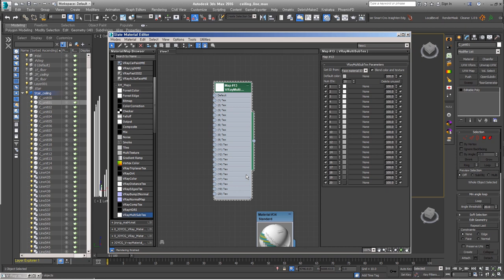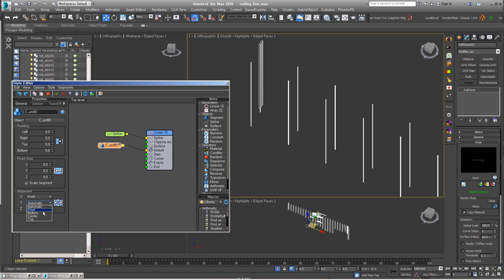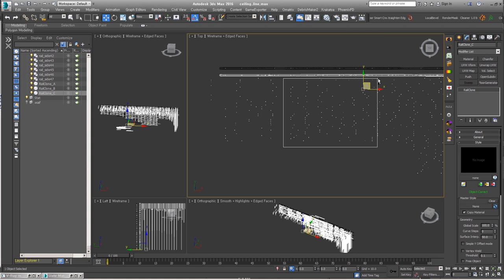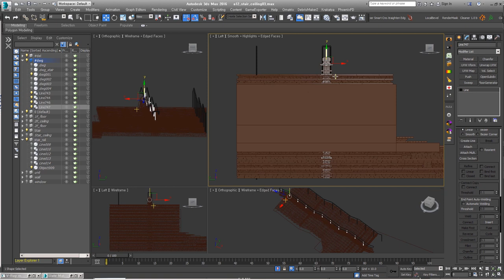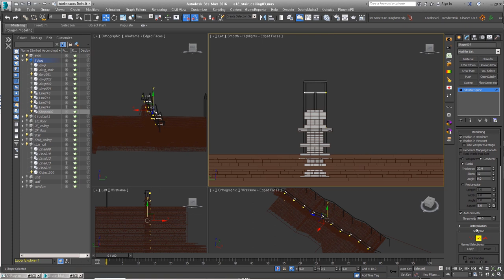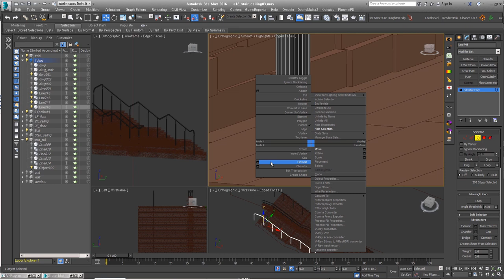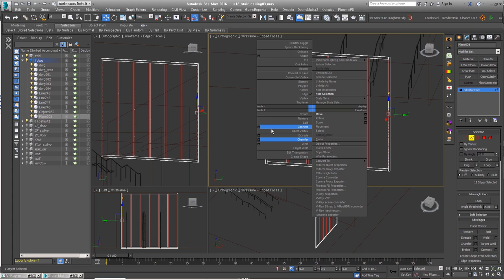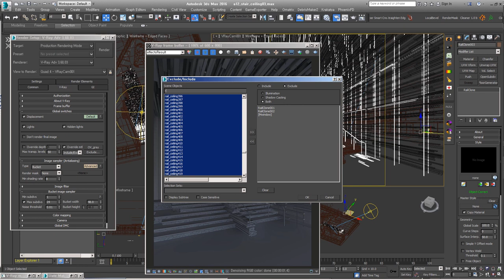[Timelapse] Hotel lobby - 04.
멋진 로비느낌의 호텔 Interior 작업 과정입니다.
작업은 itoosoft의 Railclone을 활용해서 작업 했어요!

계단 옆으로 배열된 크기가 서로 다른 나무를 RailClone으로 배치하는 내용입니다.
RailClone 최신 버전은 나무들의 재질을 Multi/Sub-object 재질로 만들지 않아도 사용해도 되기 때문에 RailClone의 사용이 더 편해 졌습니다.

일단, 빠른 속도버전으로 4번째 내용올려요. 작업 과정 참고용으로 보세요.

초급 재미있는 모델링을 어느정도 진행하면서 차후에 나머지 내용과 Full버전도 올리도록 할게요!

여러분의 소통과 응원/ 후원으로 이 채널이 운영됩니다.

Ref Photo.
Hotel Lobby and Nishi Grand Stair Interior

*BGM
Artlist license